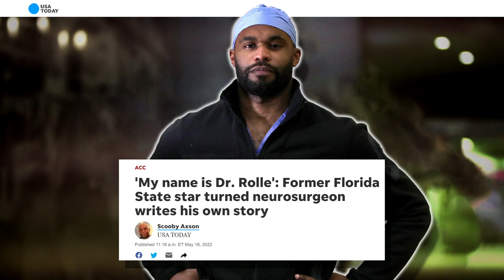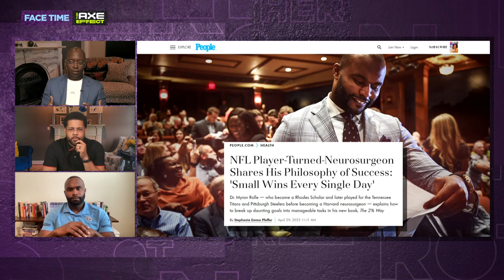How Dr. Myron Rolle went from NFL to neurosurgery | Brother from Another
Dr. Myron Rolle shares his journey from the NFL to Oxford, then to being a neurosurgeon and discusses his new book “The 2% Way.”